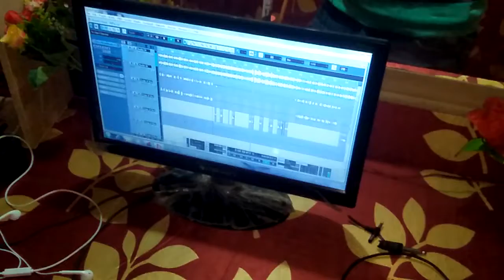2021 ka New Song Live Recording Nepal wala Chora Pata ke Singer Aslam Deewana OK Music Dhaka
Aslam_Live ka Gana
                                                                                              Album:-
                                                                                                Audio Song:-
                                                                                              Singer:- Aslam Deewana
                                                                                                                                              Lyrics:-   Aslam Deewana
                                                                                      Company/label:- OK music Official
                                                                                          Bhojpuri latest Audio song 2020